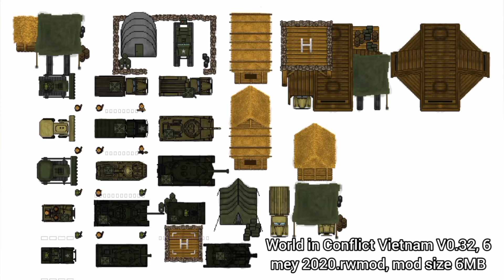vietnam mod 2020-2023, rusted warfare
rusted warfare vietnam mod 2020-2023

1.
Vietnam War BURNING RICE FIELDS-ALPHA, 18 august 2023.rwmod, mod size 1.4MB, mediafire

2.

3.
World in Conflict Vietnam V0.32, 6 mey 2020.rwmod, mod size 6MB, mediafire

music name=ESUM Corp-StarTech Update [v1.2.38]-sound 6